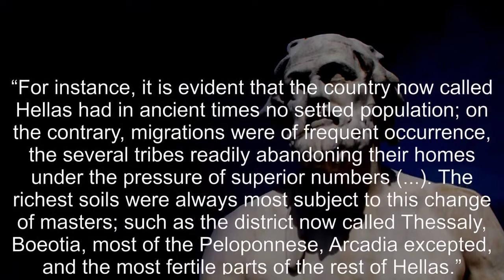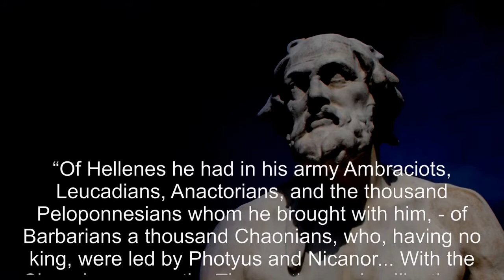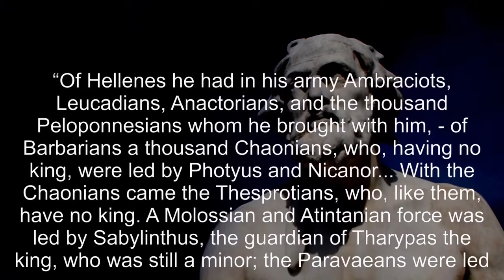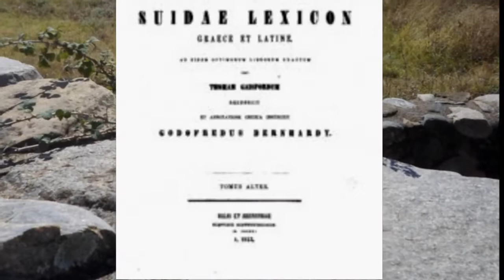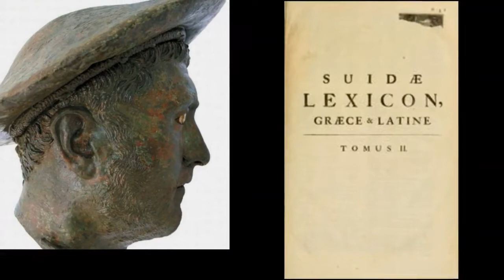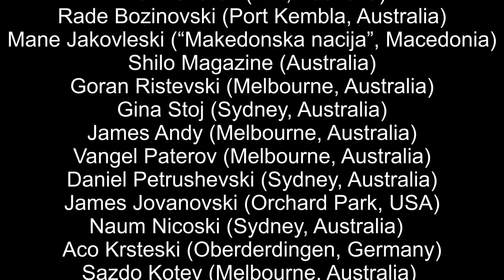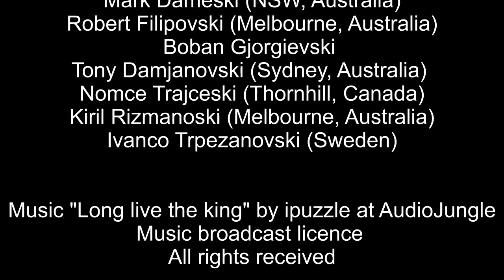THE ANCIENT MACEDONIANS WERE NOT GREEK! Episode 22 of 40